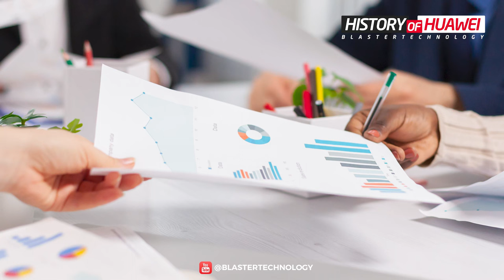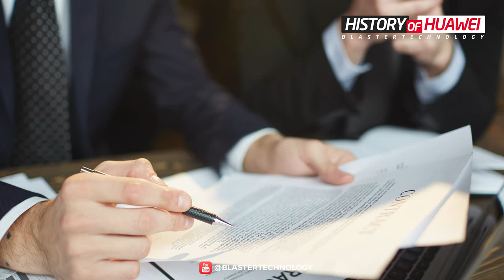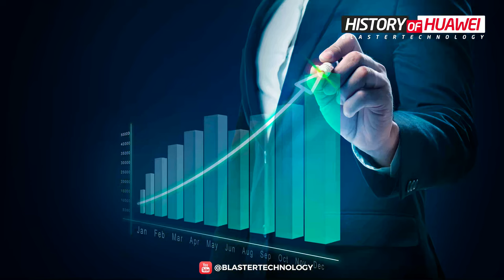History of Huawei Company | Who is Huawei?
The history of Huawei 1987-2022 is the subject of today's video. So, the time has come for a new journey in the history of one of the most appreciated companies in the world, Huawei. Huawei's story began 35 years ago, when Ren Zhengfei, Huawei, started as a rural agent for selling telephone and cable services. Huawei is now a telecommunications and electronics giant and competes with big companies such as Apple, Samsung and Xiaomi.